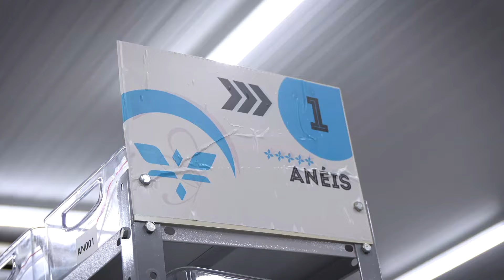Vlog #003 - O meu maior projeto para 2025 com Sabrina Nunes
Ecom Lab – A Imersão Que Acelera o Seu E-commerce | Vlog do Primeiro Dia

Se você é lojista ou empreendedor e quer transformar seu e-commerce, está no lugar certo! Neste vídeo, você acompanha o primeiro dia da nossa imersão Ecom Lab, um programa de 3 dias criado para quem busca ir além da teoria e aplicar estratégias reais e testadas para acelerar resultados.

Quer fazer parte da próxima edição do Ecom Lab?
Nossa próxima turma acontecerá em janeiro, e as vagas são limitadas! Deixe seu comentário abaixo ou acesse o link para se inscrever e garantir sua vaga na imersão que pode transformar seu negócio.

(preenchendo o formulário você recebe a planilha VT2)

👇 Comente ou inscreva-se pelo link abaixo para saber mais sobre o Ecom Lab de janeiro!🔔 Inscreva-se no canal e ative o sininho para não perder nenhuma notificação e ficar por dentro de todos os conteúdos!